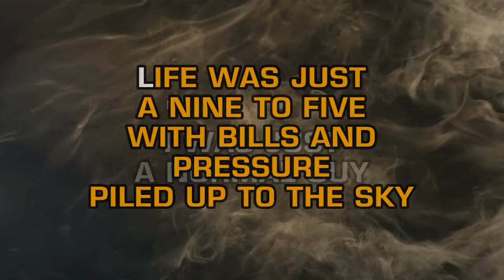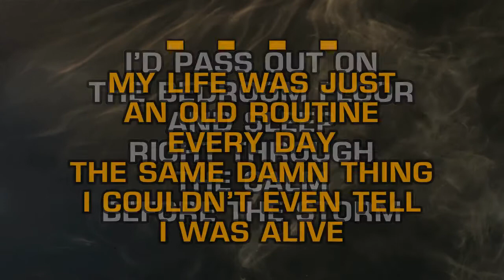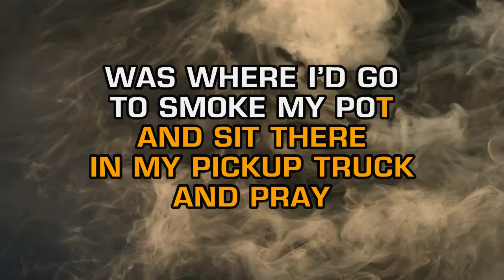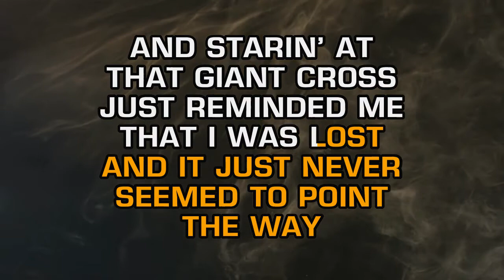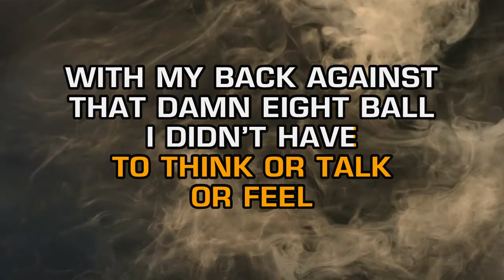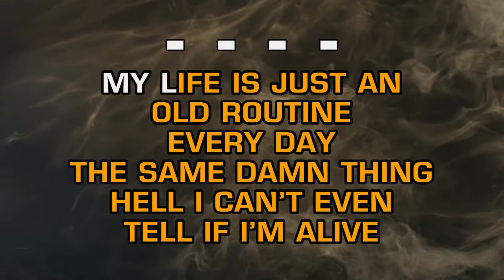Jamey Johnson - High Cost Of Living (Karaoke)